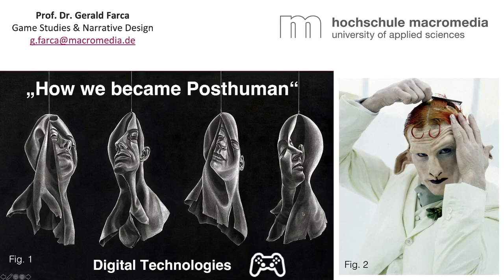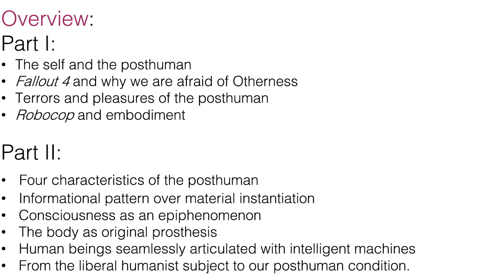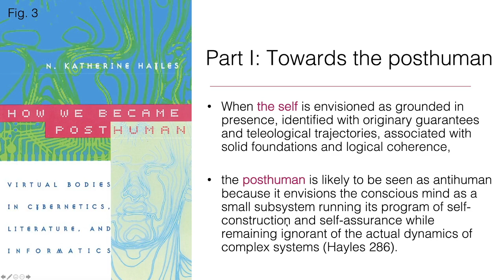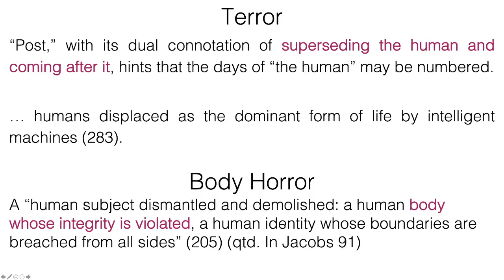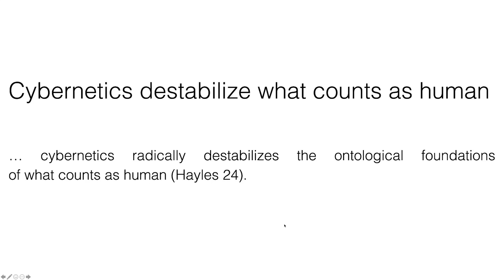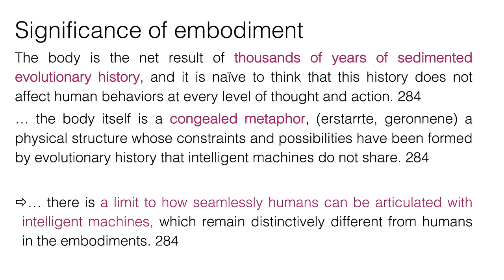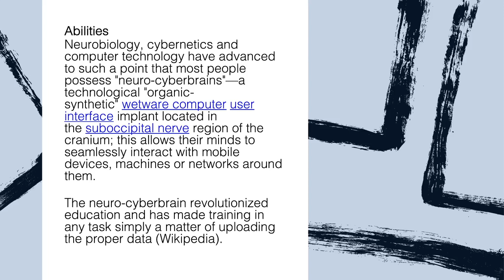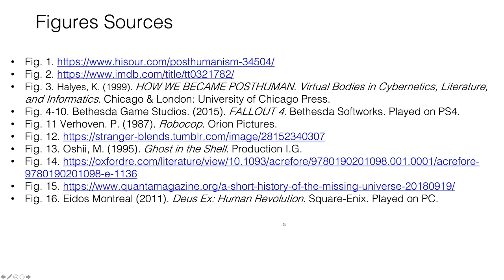How we became Posthuman: Part 1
Macromedia University Lectures